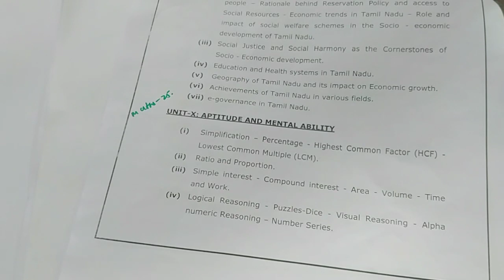Group 1 new syllabus maths#Simblification tricks in tamil#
This video is going to show Group 1 new syllabus maths#Simblification tricks in tamil#TNPSC-Group-MATHS TECH in tamil